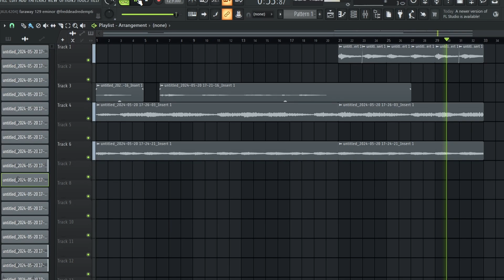this might just be the one you’re looking for